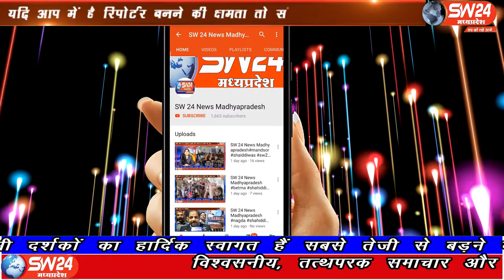Barwah | SW 24 News Madhyapradesh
सरकारी योजनाओं का लाभ लेने के लिए श्रमिक पंजीयन जरूरी है। इसके लिए ग्रामीणों को जागरूक होना चाहिए। ग्राम सचिव प्रत्येक घर का सर्वे करें और पात्र हितग्राहियों को योजनाओं का लाभ दिलाएं। बड़वाह से संवाददाता की रिपोर्ट